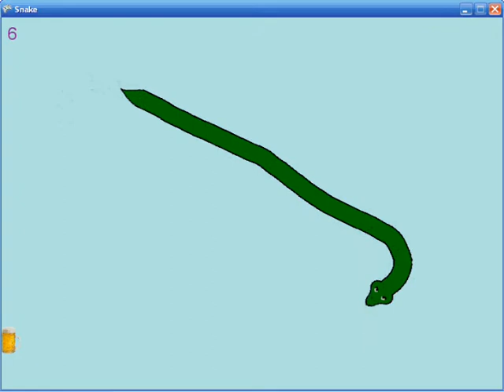Drunken Snake XNA First Look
Ok, It evolved... what can I say...